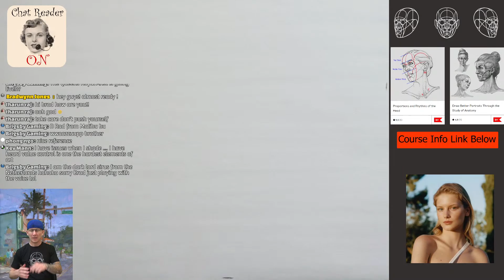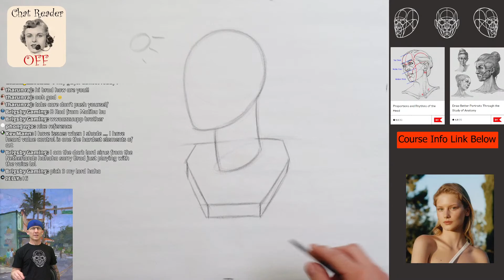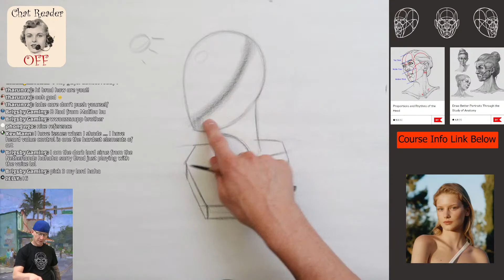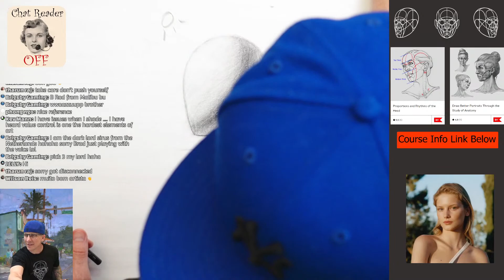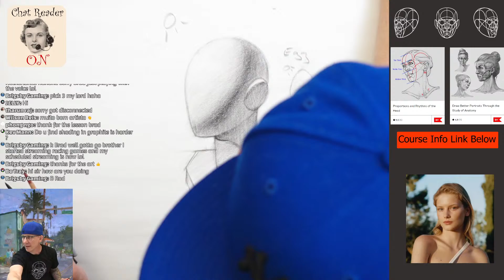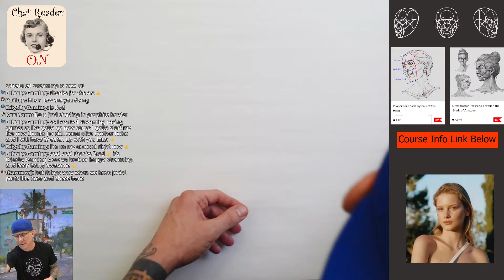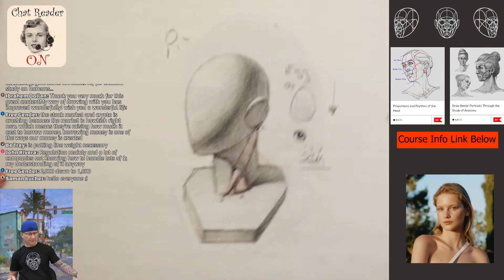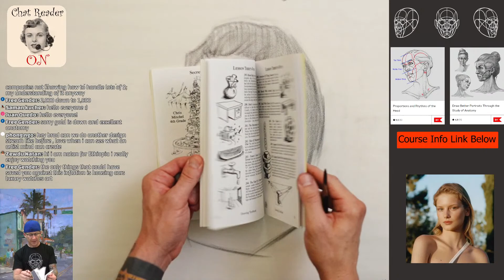Can You Explain Shading a Portrait?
Shading the Portrait Core Fundamentals
Reference photo:

Art Supplies:
Kneaded Eraser
Ritmo B pencil
Sargent charcoal sticks
General's Pencils
Pencil: Conte a Paris 1710 B
Box of 12 1710 B Sold on Jerry's Artarama as item no. 08686A...
Smooth Newsprint paper...
Strathmore 400 paper

Streaming Gear:
Overhead Demo Camera: The powerful Sony ZV1...
Front Camera: Sony Handycam...
Stream Switcher BlackMagic...
Studio LED Light Panels...

Art Supplies:
Paper: Smooth Newsprint...

Reilly Method book recommendation:

Colin Page: Artist of the beautiful painting behind me...